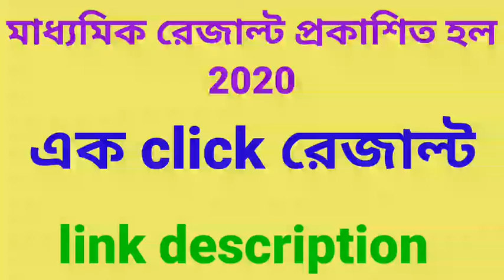মাধ্যমিক পরীক্ষা রেজাল্ট out/link description